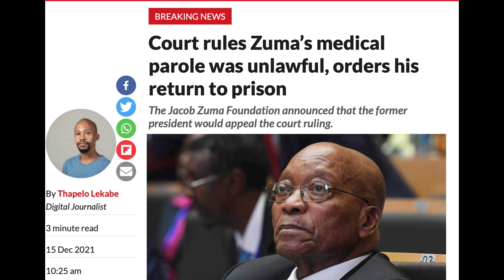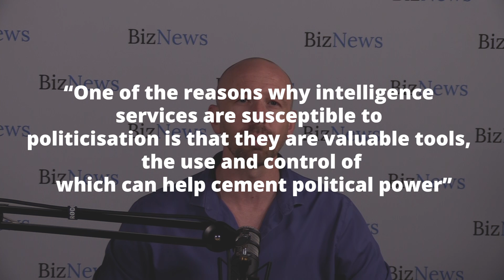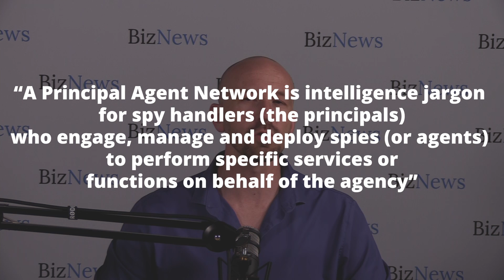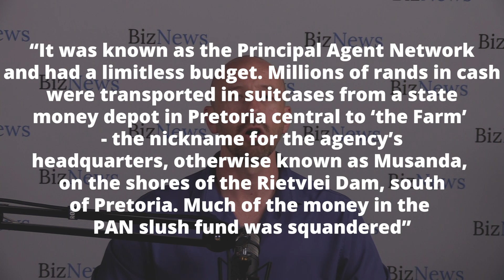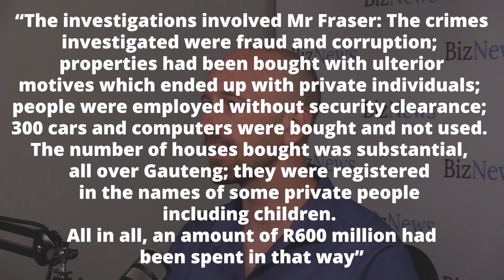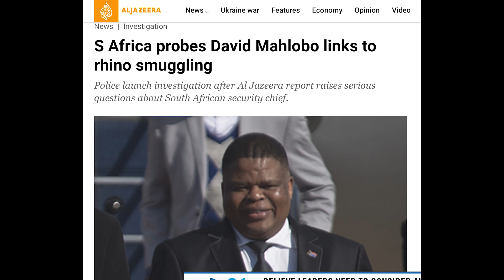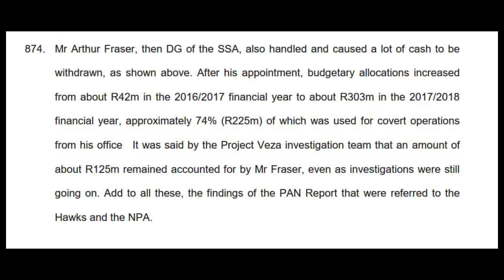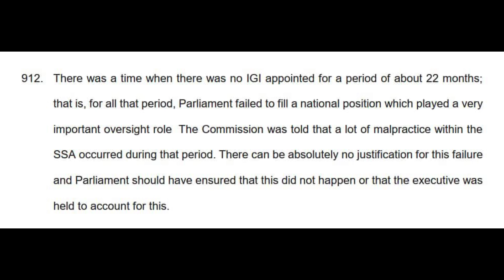Arthur Fraser: A 'Zuma man' for all seasons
Arthur Fraser is in the headlines a lot these days - for two reasons specifically - he’s the former spy boss who granted former President Jacob Zuma his medical parole, and also the man who laid charges against Cyril Ramaphosa over the February 2020 Phala Phala theft saga. The fifth instalment of the Zondo Report makes damning findings against Fraser and a dubious cast of characters in the intelligence world. Michael Appel takes a look at the man instrumental in shaping South Africa from the shadows.